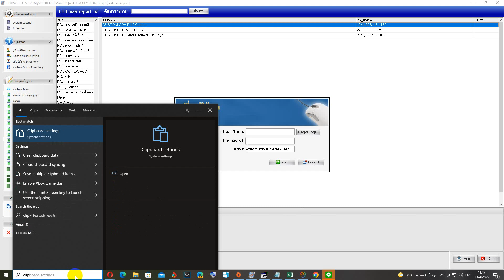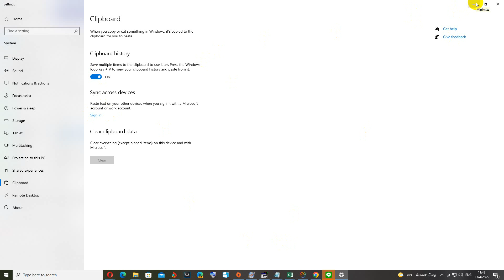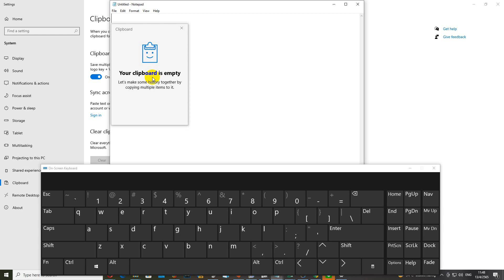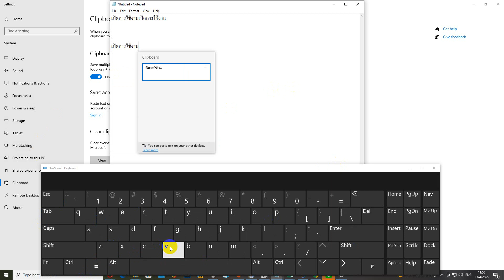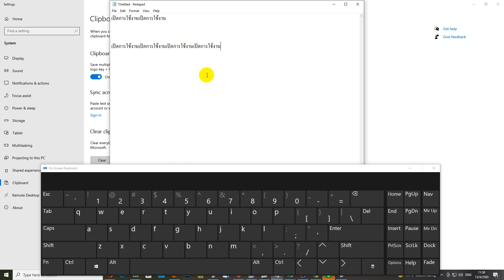เปิดคลิปบอร์ด windows 10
คลิปบอร์ดใน windows 10 อยู่ที่ไหน หลายคนคงเคยใช้งานเจ้า คลิปบอร์ด ในเวอร์ชั่นก่อนๆ แต่พอมา windows 10 มันอยู่ตรงไหน หรือว่าเราไม่ได้ copy & paste ซ้ำๆ เลยไม่คิดว่าต้องใช้ แต่ก็จริง พอมาเจอฟอร์มที่ต้องพิมคำเดิมซ้ำๆ คิดถึงขึ้นมาเลย วันนี้เราเลยจะมาเปิดการใช้งานคลิปบอร์ด windows 10 กัน